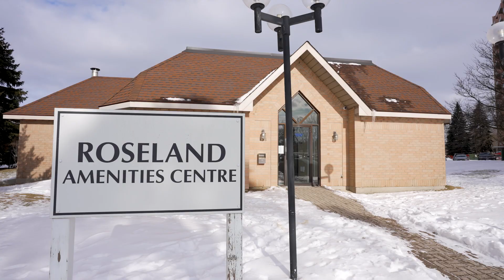Just Listed! 606 860 commissioners Rd E. London Ontario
If you have been looking for an opportunity to get into real estate, this is the one!  Fully updated, great location and low condo fees.